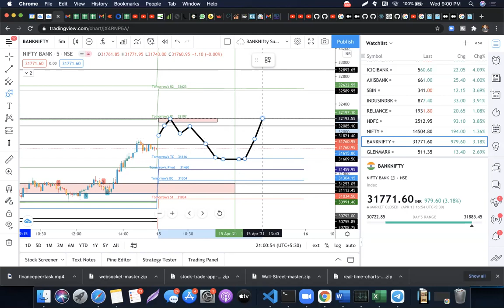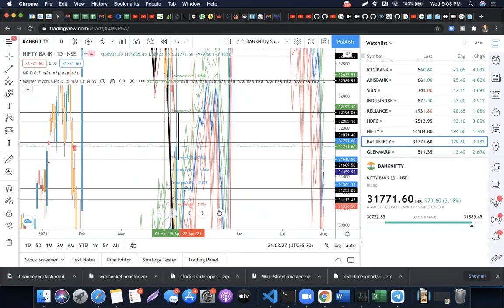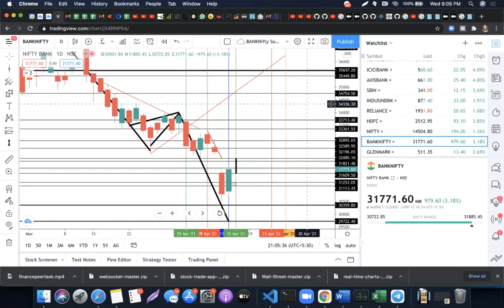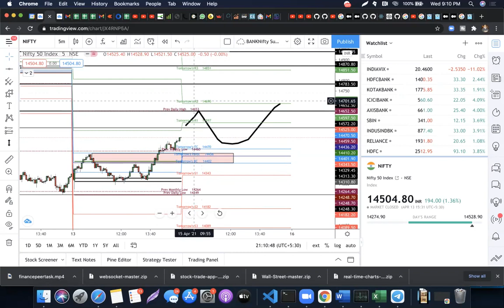EP 255# NIFTY & BANKNIFTY 15TH APR EXPIRY TRADE PLAN. BOTH SIDE MOVE WE WILL SEE IF MARKET GAPS UP